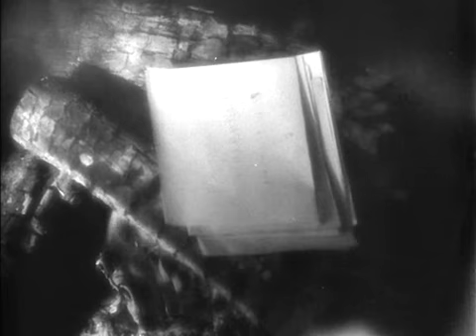Dimitri Kirsanoff Brumes D'autumne 1928